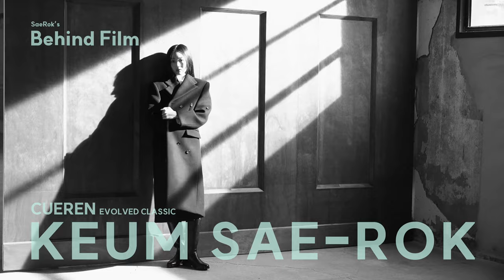[BHINDFILM] CUEREN｜Keum Sae Rok